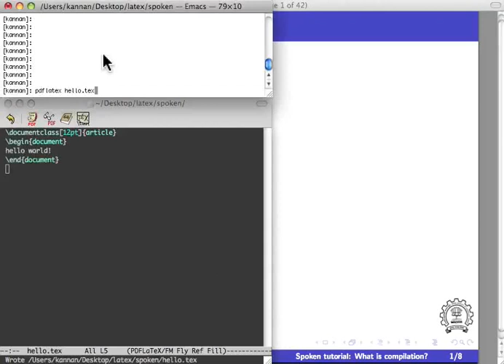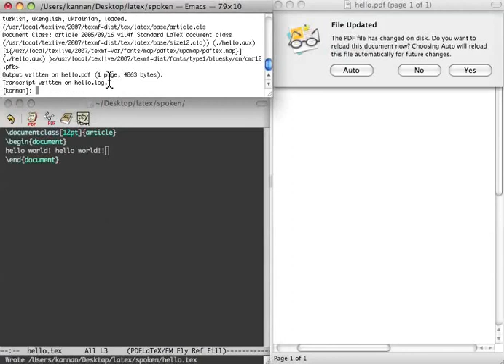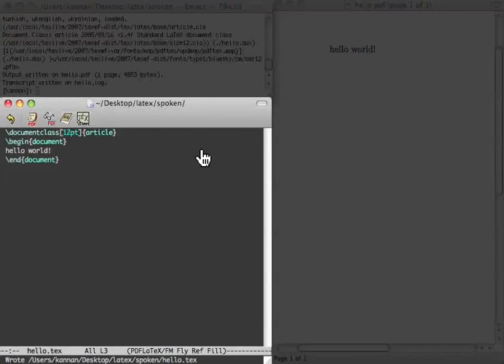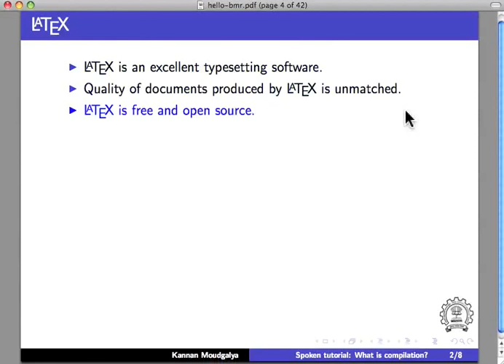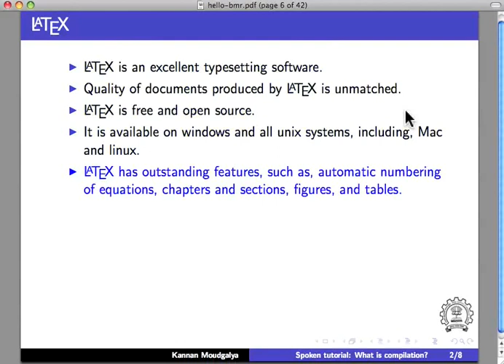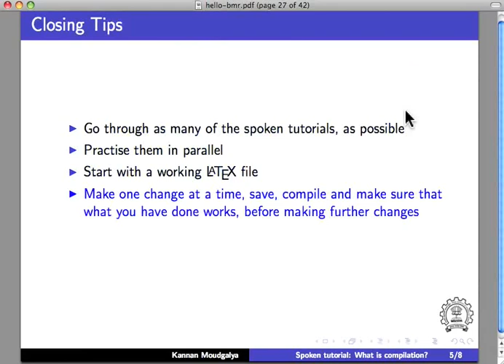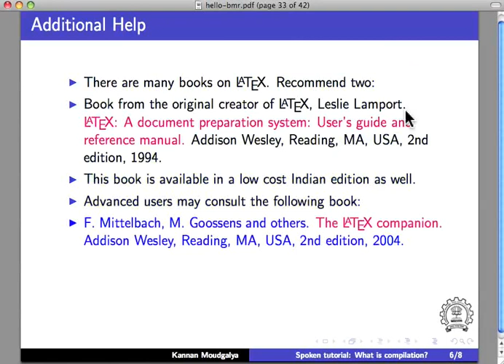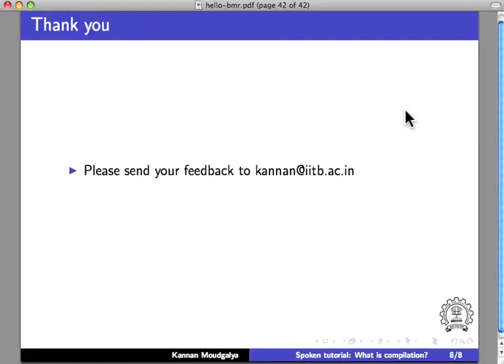What is Compiling - Assamese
What is Compiling?
    Using an editor, open a new source file, hello.tex, add the following lines and save:
    documentclass[12pt]article hello world! enddocument
    Compile using pdflatex hello.tex and also using pdflatex hello
    Importance of saving before compilation
    Importance of saving frequently
    Screen arrangement to viewing three activities: editing, compiling and viewing the output
    View the compiled file using a browser that shows the latest changes
    Change